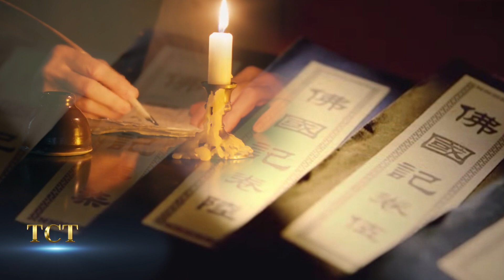Tại sao đại đệ tử đệ nhất Thiên nhãn của Đức Phật lại là một người mù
TCT - KHÁM PHÁ hân hạnh kính mời quý khán giả đón xem: Tại sao đại đệ tử đệ nhất Thiên nhãn của Đức Phật lại là một người mù
- Trong 10 đại đệ tử của Đức Phật Thích Ca Mâu Ni, có một người là A Na Luật, là người đệ nhất Thiên nhãn. A Na Luật vốn là một vương tử sống trong bạc vàng châu báu, sau xuất gia tu hành, hai tình cảnh khác biệt một trời một vực thế này vốn đã khó làm được việc xuất gia, vậy mà ông còn làm mù mắt mình. Vậy làm thế nào mà ông tu thành đệ nhất Thiên nhãn? Câu chuyện tu hành của Ngài cảm động đến mức nào mà khiến Đức Phật Đà đích thân đến xá vệ may quần áo cho ông.